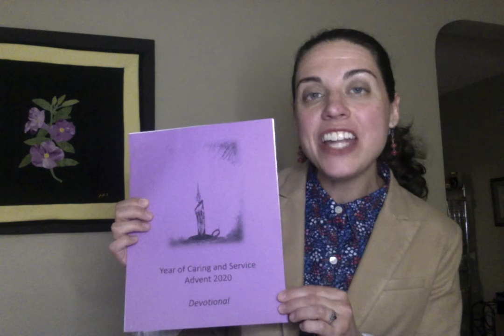Welcome, Announcements, Call to Worship November 22, 2020